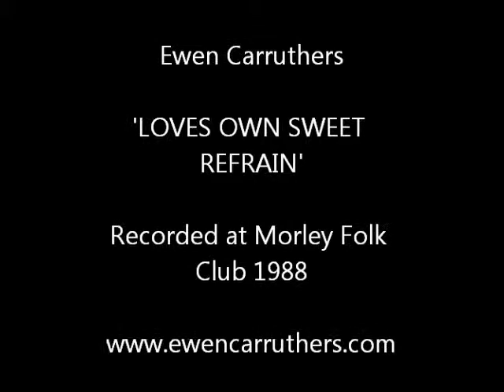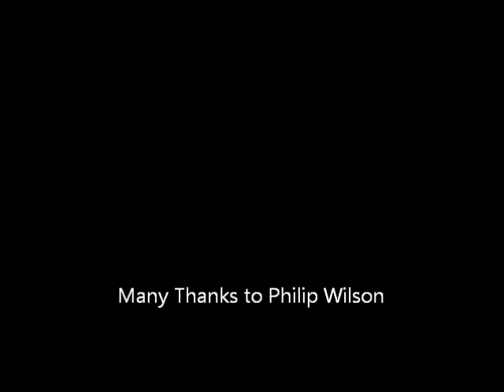Ewen Carruthers - 'Loves Old Sweet Refrain' recorded Morley Folk Club June 1988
Ewen Carruthers performing 'Loves Old Sweet Refrain' at Morley Folk Club in 1988.